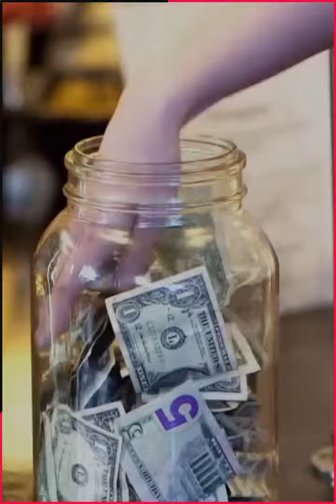Construir por construir - 88 Segundos - Adán Domínguez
VIDEO| Cada vez hay más segundos pisos, ciclopistas y puentes peatonales. Estructuras elevadas mal planeadas que buscan dar la finta de país primermundista y que sólo benefician a unos cuantos. 88Segundos.